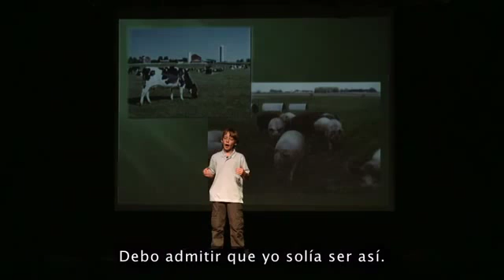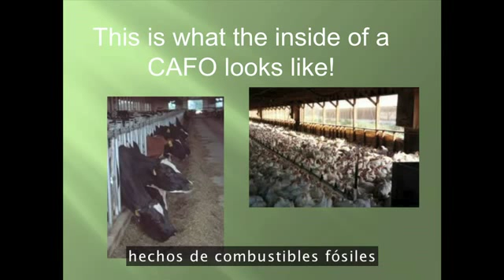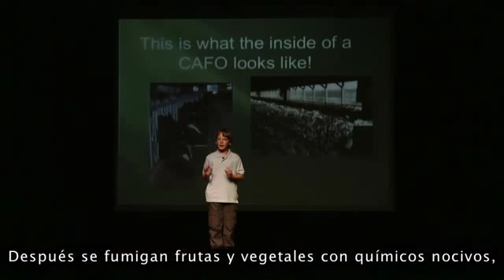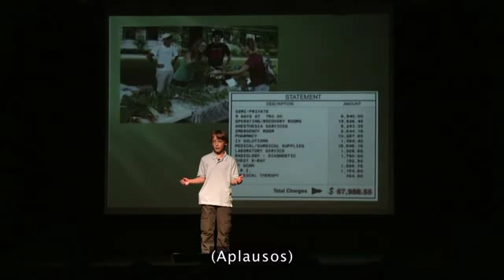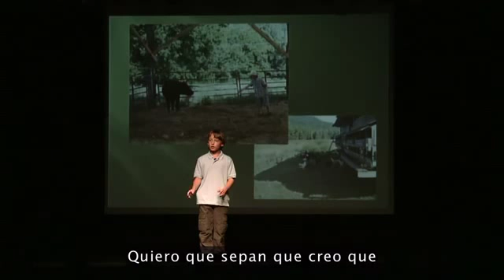Charlas TED Un niño desmorona a Monsanto en menos de 5 minutos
De forma sencilla y clara un niño demuestra por qué los transgénicos están dañando nuestra calidad de vida.